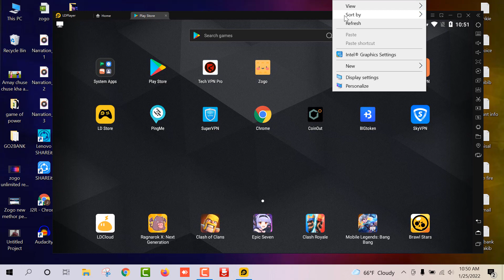new upcoming billing method update level up your income 2022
অনেকে আছেন যারা SURVEY কাজ করতে আগ্রহী। কিন্তু সঠিক গাইড লাইন এর আভাবে অনেকে কাজ করতে পারছেন না।
আবার অনেকে কাজ শুরু করেও ভাল IP এর আভাবে সঠিকভাবে কাজ করতে পারছে না। তাদের জন্য আমাদের এই ছোট প্রচেষ্টা।
আমাদের মূল লক্ষ দেশ, সমাজ এবং পরিবার থেকে বেকার দূর করা। আমারা আমাদের নতুন সদস্য বিশেষ করে যারা একেবারে 0 থেকে
শুরু করবে বা আগে কাজ করচে কিন্তু টাকা তুলতে পারে নাই তাদেরকে Income হাতে আসা পযন্ত ১০০% সহযোগিতা করবো।
এই সমস্যা গুলোর সমাধান করার জন্য, আমাদের রয়েছে মেসেঞ্জার সাপোর্ট গ্রুপ যেখানে আপনি পাবেন আমাদের ৫ জন সার্ভে এক্সপার্ট, আপনার যেকোনো সমস্যা মেসেঞ্জার গ্রুপে শেয়ার করবেন আমরা আপনার সকল সমস্যা সমাধান করে দিবো৷

১. ডেক্সটপ, ল্যাপটপ অথবা মোবাইলফোন৷
২. কাজের মনমানসিকতা এবং ধৈর্য৷
৩. ইংলিশ পড়ে বুঝার মতো সক্ষমতা৷
৪. ইন্টারনেট ব্রাউজিং ব্যাসিক৷

1.USA Daily Residential Ip For Survey Work.
2.USA Montly Residential Ip For Survey Work.
3.USA Residential VPS For Survey Work.
4.USA Montly Residential Http Ip For Survey Work
5.USA Real Phone Verification Any Site.